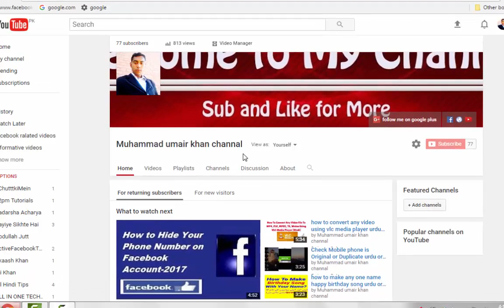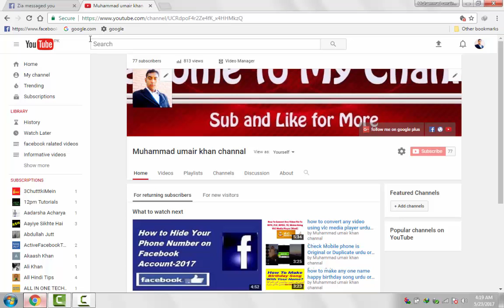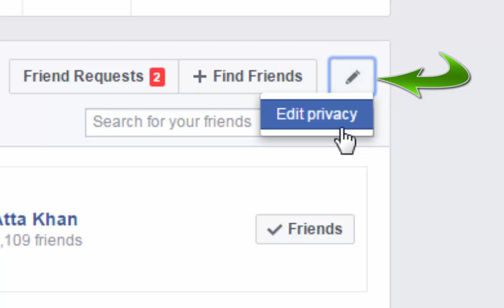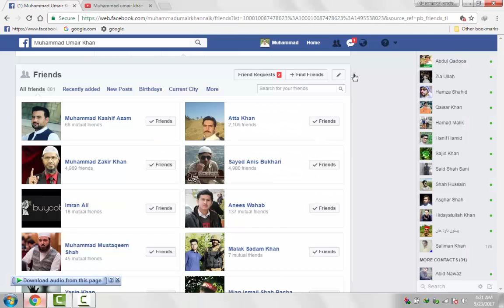How to hidden Facebook Friends urdu hindi 2017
in this video i will teach you how can you peoples hide your facebook friends ..if you don,t know so please watch this video and learn how can you do this ..

if you like my video than comments and shares for your friends.